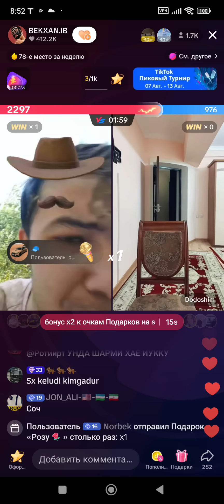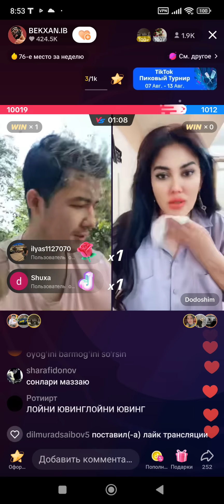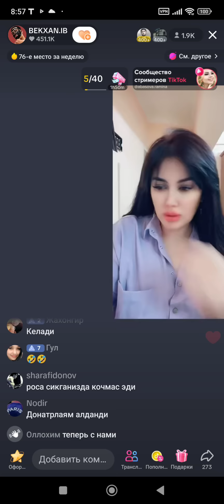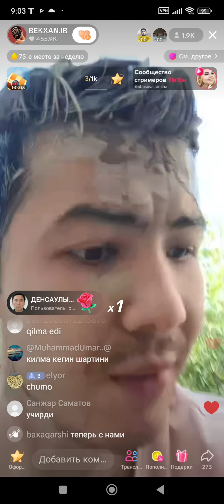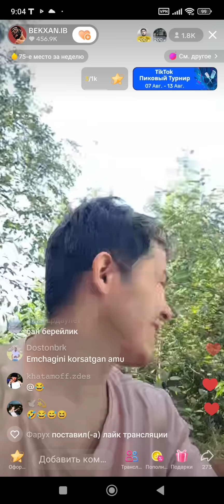BEKHON DODOSH BATL DODOSH QOCHIB KETDI YUTQAZIB QOYIB SHART BAJARMASAN😂🤣👍